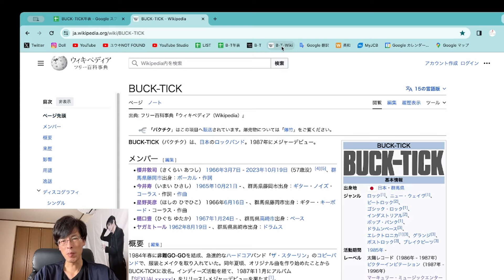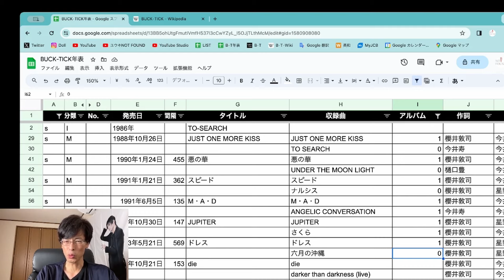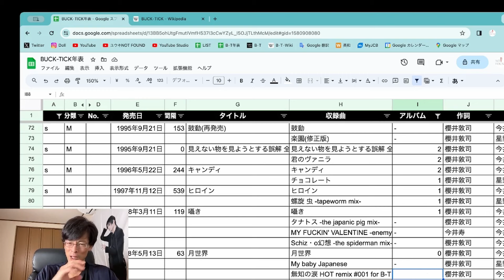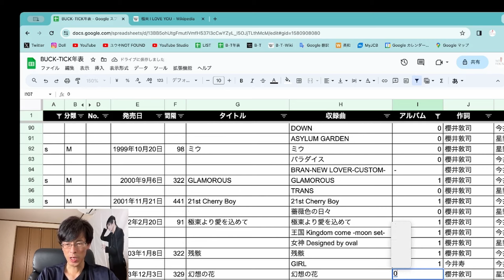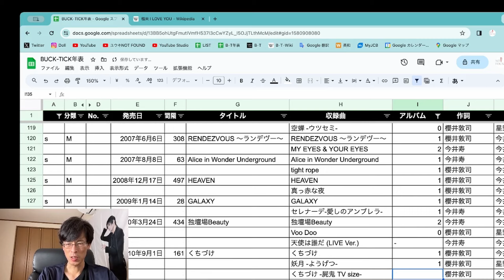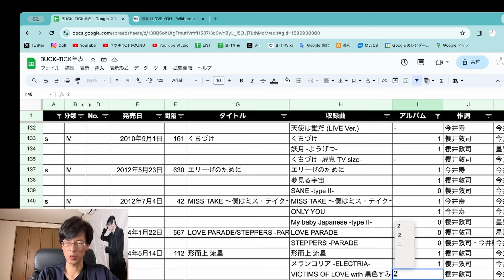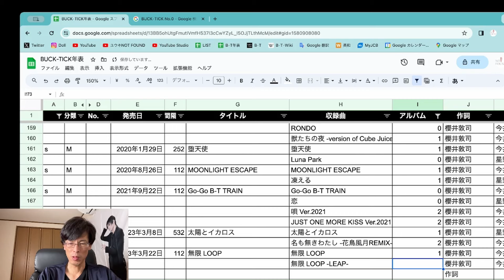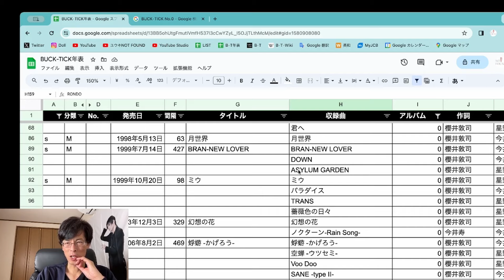BUCK-TICK全シングルのC/W曲を分類する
BUCK-TICKファンは「ユウキNOT FOUND」で検索！

※コメントへの返信が遅いのはデフォです。
※広告が挿入されることがあるのはこちらの意志ではなく超一流のYouTubeの仕様です。廻る、廻る、世界が廻る…。

好物のチョコレートは常時募集中です。
匿名でも送れますので、よろしければ！
Amazonの「ほしい物リスト」⇒